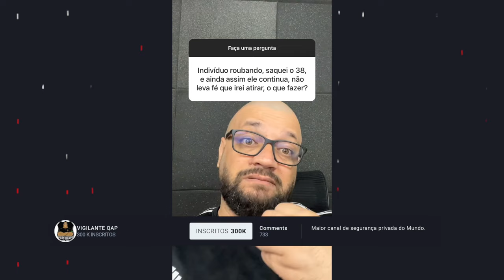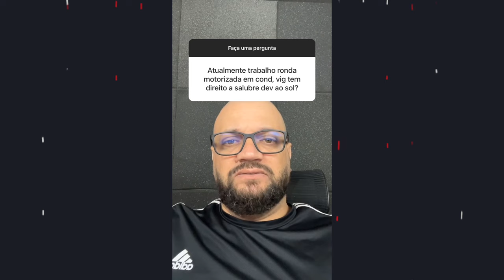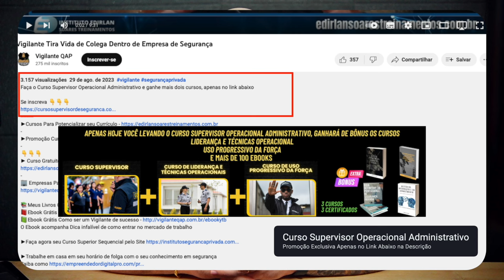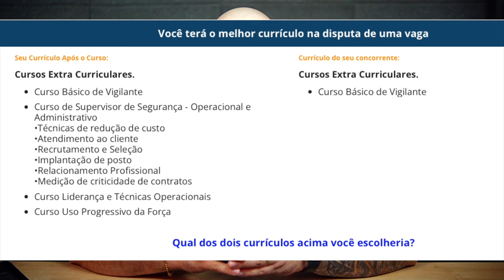É muito Burocrático posse de Arma para Vigilante ?